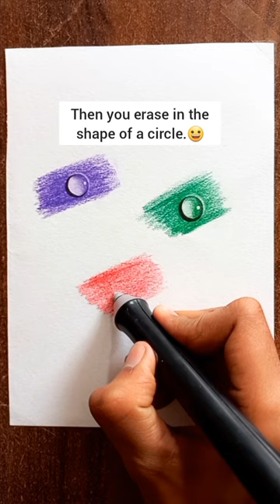how to draw realistic water drops/ .